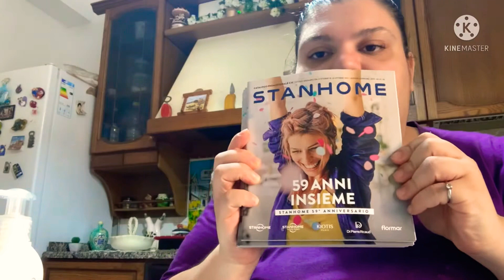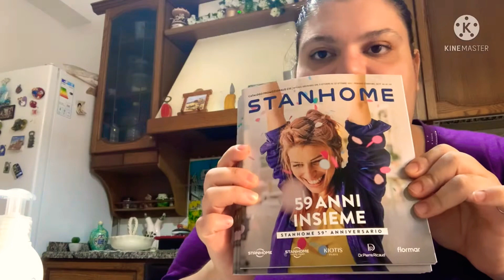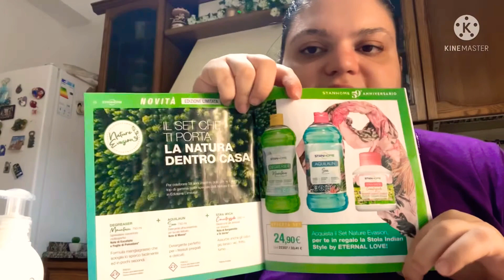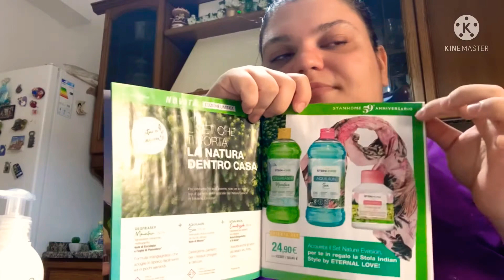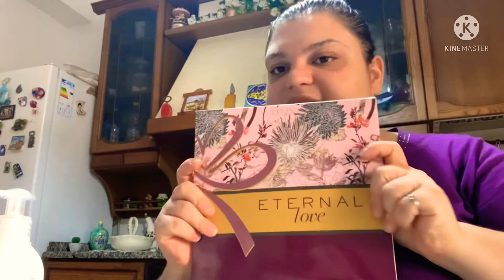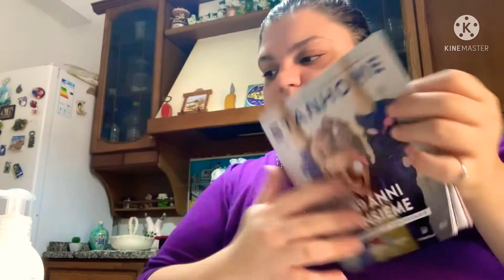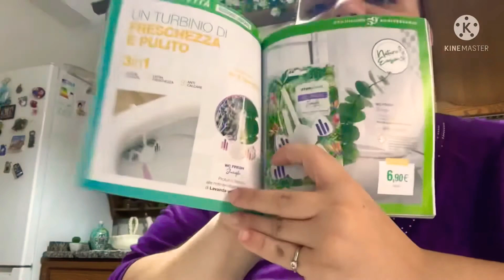Super mega Pacco Stanhome C14 2021